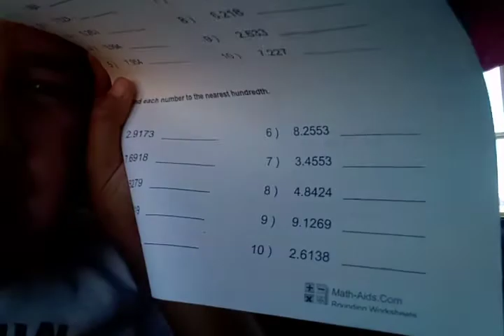Dead pool time